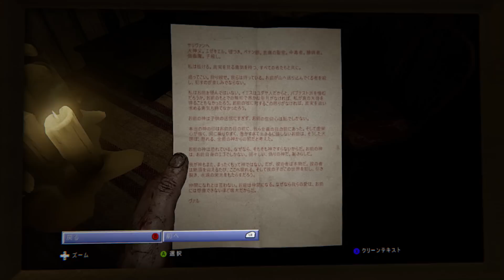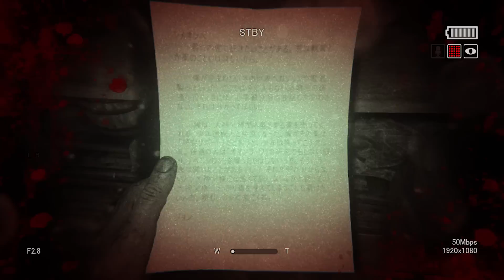【Outlast2】グロ注意！肉塊に吹き飛ばされる男-PART4-【最強のビビリによるアウトラスト2実況】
Outlast2（アウトラスト2）やっていくぜぃ！
※怖くてとにかく声が出てしまいます、音量注意！
※なんかめっちゃグロいです、グロ注意！

オススメゲームの再生リスト